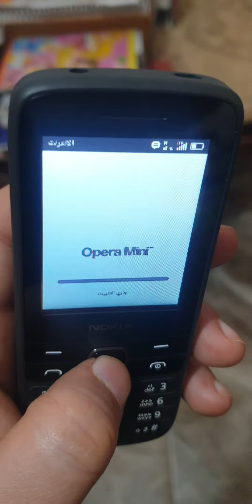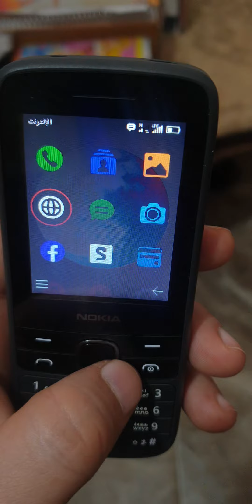نوكيا ٢٢٥ 4g لا اشجع علي شراؤه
تفاعل مع المنتج  لو اشتريت او هتشتري متنساش تكتبلنا التعليقات  بالمزاايا والعيوب
nokia 225